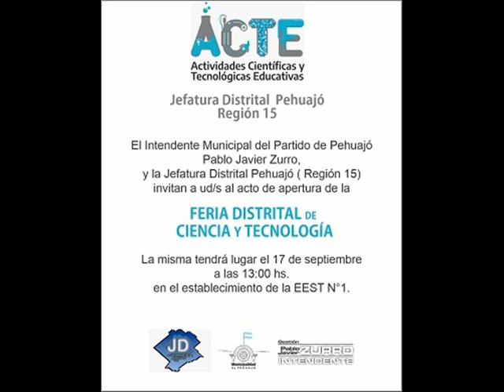CARLOS DELLE DONNE